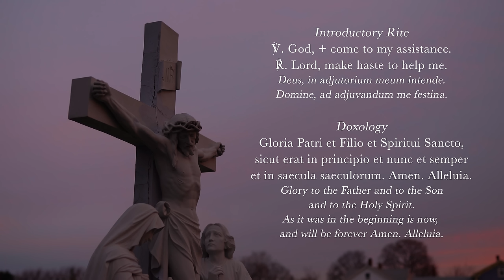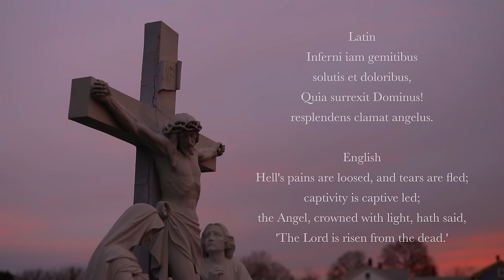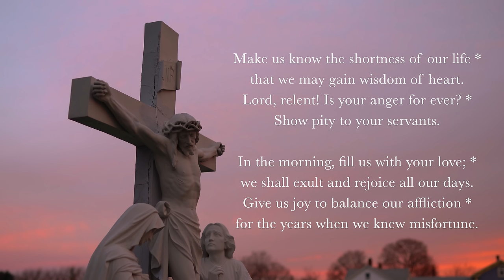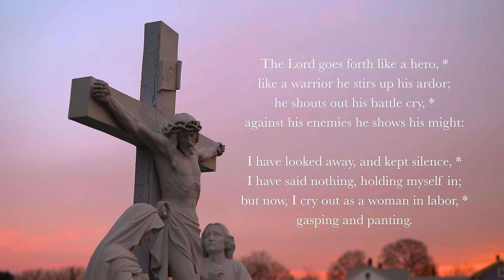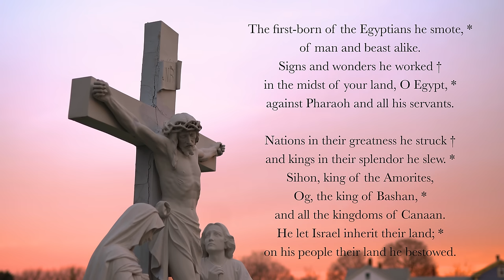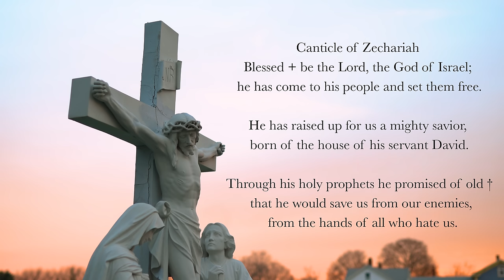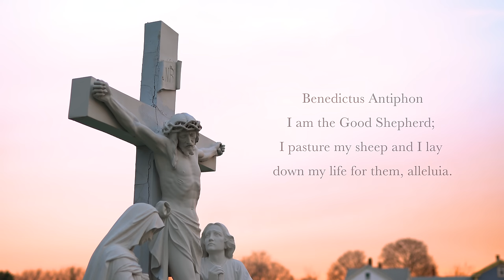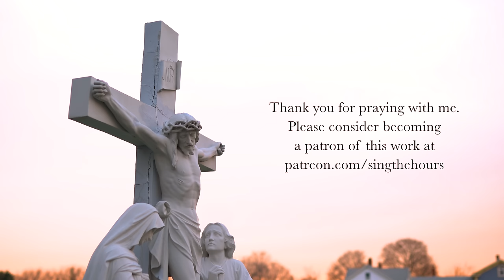4.22.24 Lauds, Monday Morning Prayer of the Liturgy of the Hours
Lauds, Morning Prayer for the 4th Monday in Eastertide, April 22, 2024.

00:00 Deus in Adjutorium
00:34 Hymn: Aurora Lucis Rutilat
02:48 Psalm 90
05:36 Canticle: Isaiah 42v10-16
07:44 Psalm 135v1-12
09:48 Reading: Romans 10v8b-10
10:24 Responsory: "The Lord is risen from the tomb, alleluia, alleluia."
11:08 Canticle of Zechariah
13:12 Intercessions: "Lord, enlighten our minds."
14:16 The Lord's Prayer
14:51 Concluding Prayers